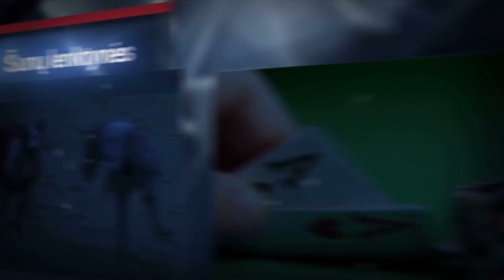„Savaitės interviu“. Edgaras Želionis: „Norėjosi save išbandyti aukštesniame lygyje“